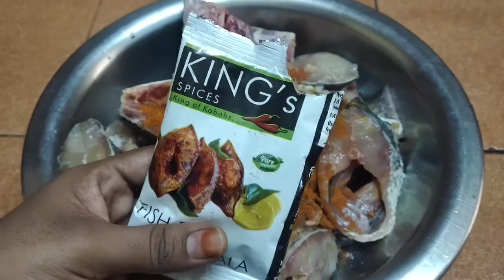# easy and tasty fish fry# first time nenu పాడిన పాట🤗🤗